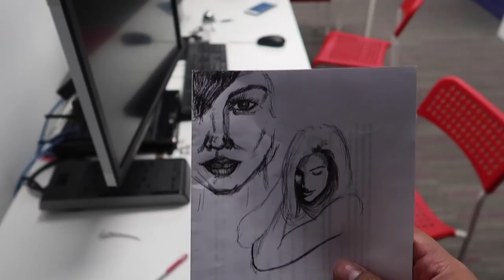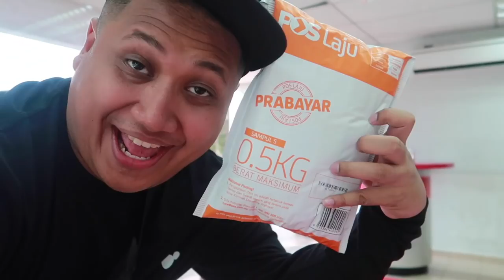HARI YANG PENUH RANDOM!!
Dalam video ni Sufian Suhaimi ada masak sardin power!